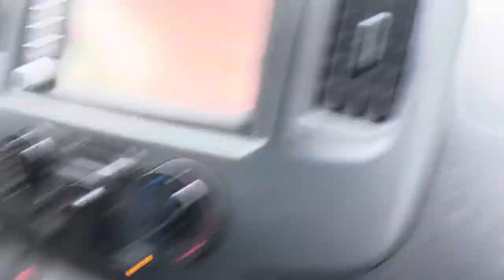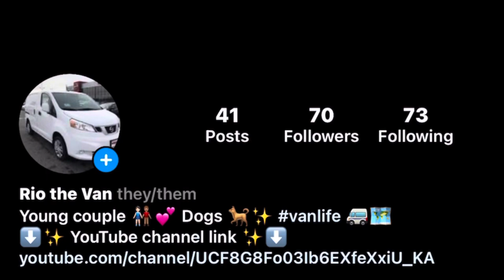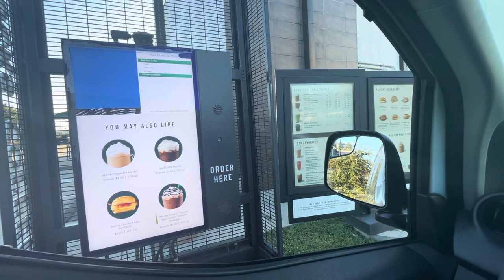✨STEALTH CAMPING✨HOUSTON✨JACKERY300✨NO WHERE TO PARK!!!✨SKATE FOOTAGE✨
Hey guys! This week we went to beautiful Houston, TX. No mater rain or shine we got to explore the city, got yummy bites, and did a quick review of our Jackery 300! Join Is for our quick getaway In our weekend warrior RIO💕
Travel, Adventure, Experience 🚐💕☮️